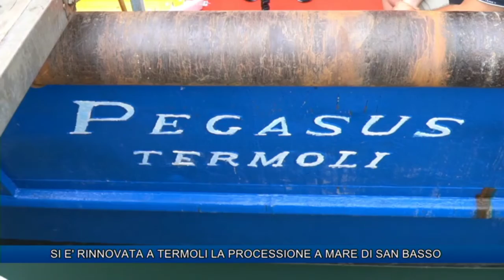SI E' RINNOVATA A TERMOLI LA PROCESSIONE A MARE DI SAN BASSO